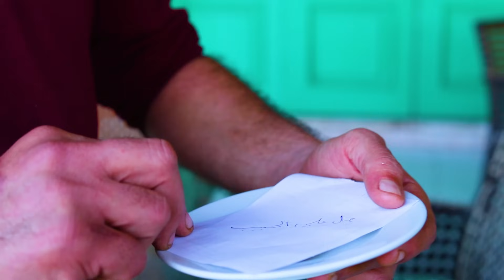اميره كويس. فيديو كليب.ياسيدنا النبي 👏♥️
فيديو كليب.ياسيدنا النبي . اميره كويس  👏♥️